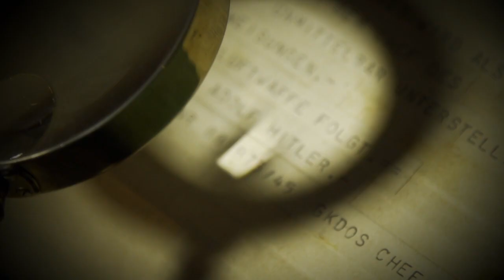Poslední dny v Hitlerově bunkru (15.3.2023 ve 20:25 na CS MYSTERY)